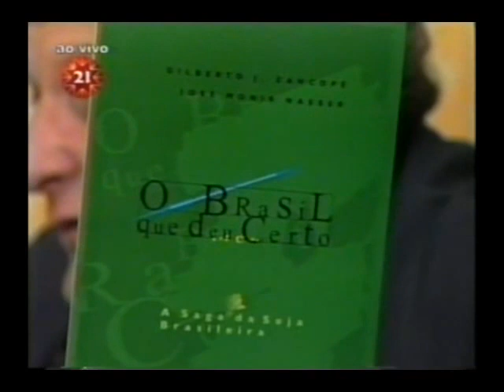Olavo de Carvalho no Programa Mídia Sem Máscara 18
Cresci assistindo essa maravilha.